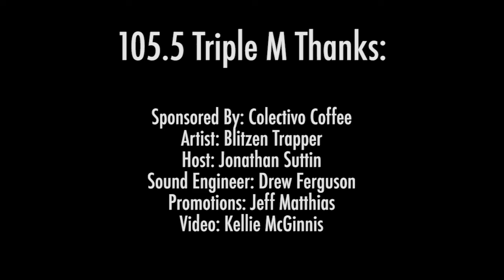Live From Studio M: Blitzen Trapper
Blitzen Trapper was on their way to Milwaukee for a show but decided to make a pit stop for a Live From Studio M just for you!

Set List
1. Nights Were Made For Love -- 0:26
2. Lonesome Angel -- 8:53
3.  If I Needed You (Townes Van Zandt Cover)  -- 16:31
4. Even If You Don't -- 22:03